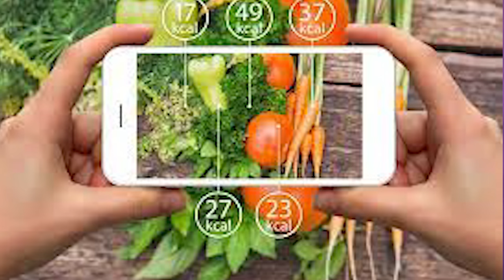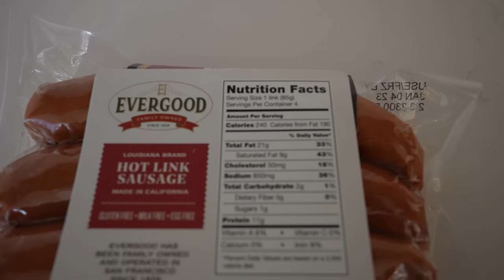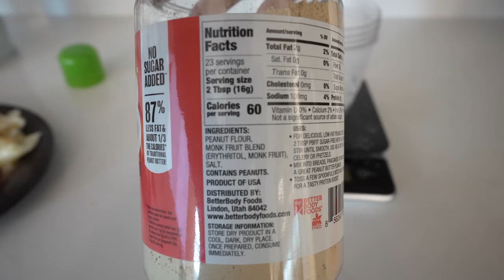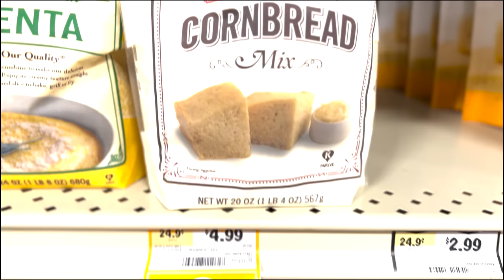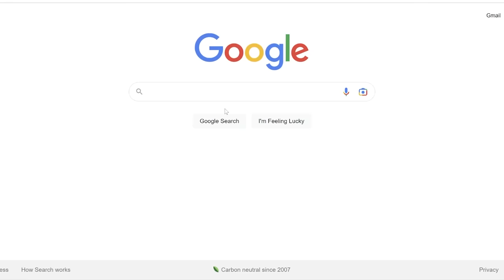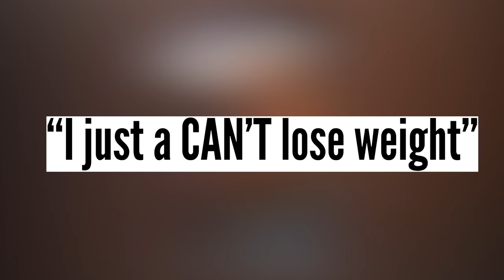Why You're FAT & I'm Not | "Weight loss is a Privilege"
Why You're fat and i'm not

I was scrolling through tiktok and being bombarded by women on tiktok who say losing weight is a privilege and they just can't lose weight. In 2022 it seems that the pendulum has swung and being obese or in these women's words FAT , overeating and being a complete slob is looked at as some sort of accomplishment and people who lose weight are toxic. So I wanted to show one of my days and how I eat/ plan out my day as to why you're fat and im not.